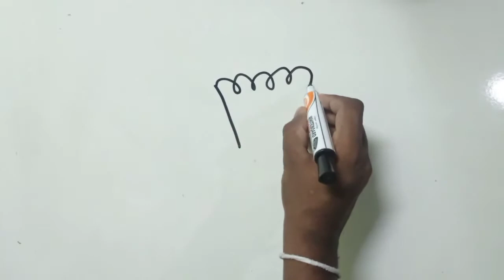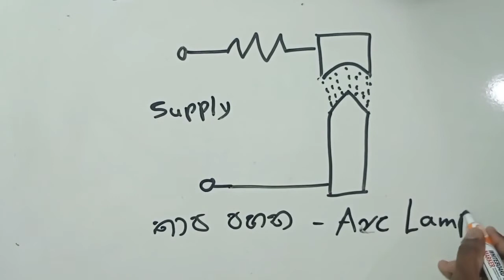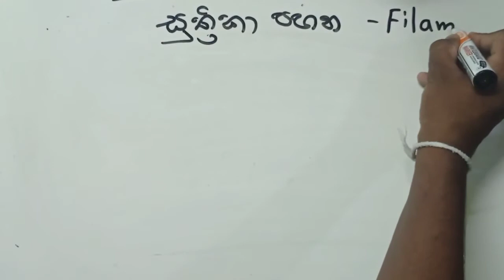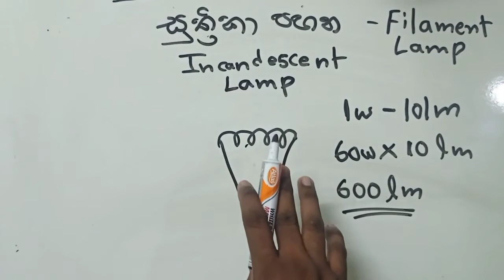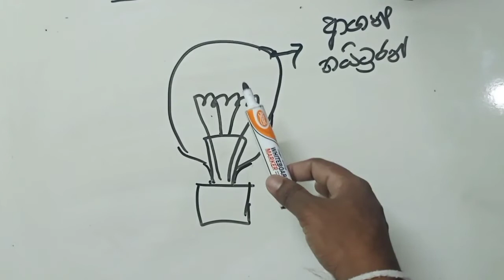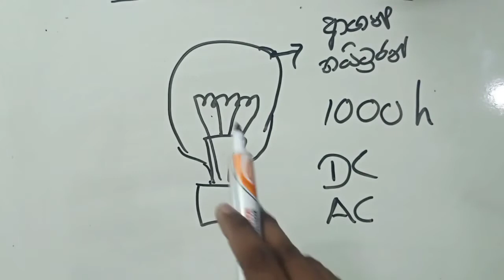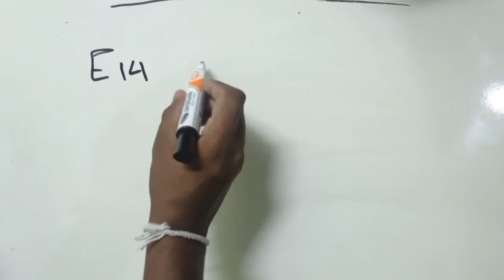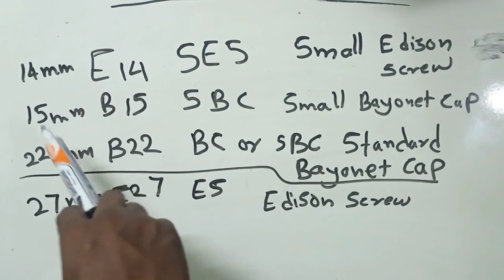විදුලි පහන් පාඩම 1 / Incandescent Lamp/Arc lamp/ light